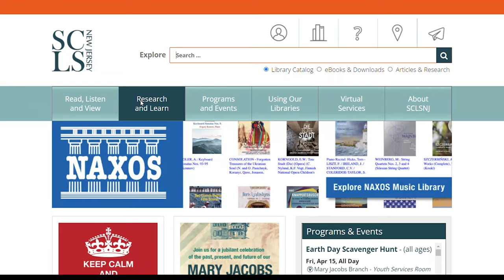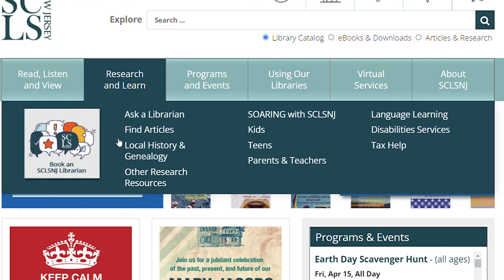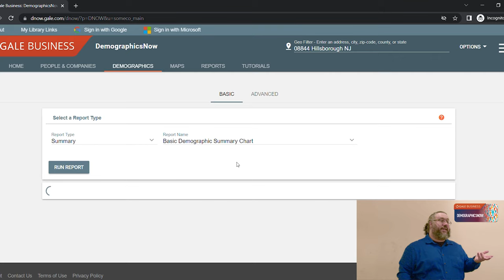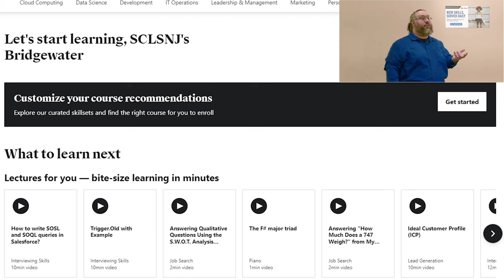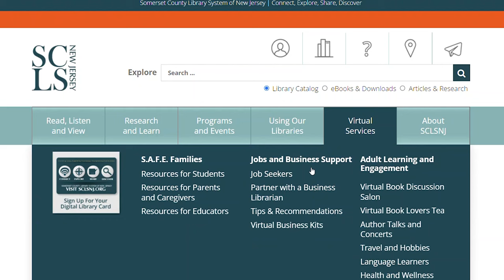SCLSNJ Five Resources For Business Professionals